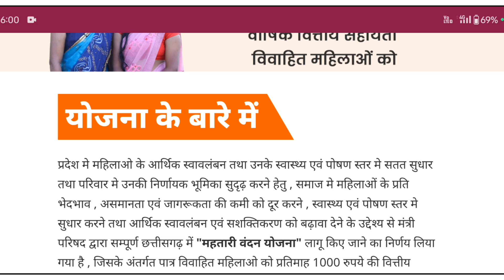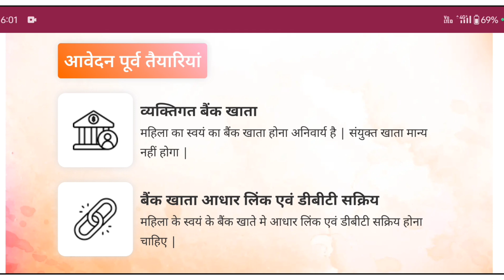आज मिलेगा महतारी वंदन योजना का 7वीं क़िस्त का पैसा Mahtari vandan yojana 7th installment